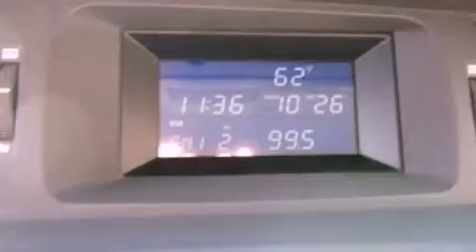Preowned 2004 KIA AMANTI IN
We are proud to present this 2004 KIA AMANTI .

 We have been honored to serve the  IN area , we promise that your experience at our dealership will exceed your expectations !

 Year : 2004
 Make : KIA
 Model : AMANTI
 Engine : 3.5L V6
 Trans . : AUTO 5SPD

 Miles : 92,703

 Stock : 17913B

 10650 North Michigan Road
  , IN 46077